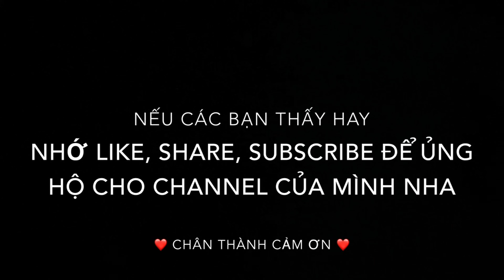Canh Chua Rau Muống Nấu Tôm, Thơm Ngon, Hấp Dẩn & Dể Làm @ Vivian Nguyen TV # 339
Hôm nay mình cùng cả nhà vào bếp làm món canh chua rau muống nấu với tôm nha. Món ăn rất ngon & hấp dẩn dể làm nha. Ok bây giờ mình mời cả nhà cùng mình vào bếp làm cho vui nha. Chúc cả nhà có một ngày mới vui vẻ & hạnh phúc bên người thân . Thanks